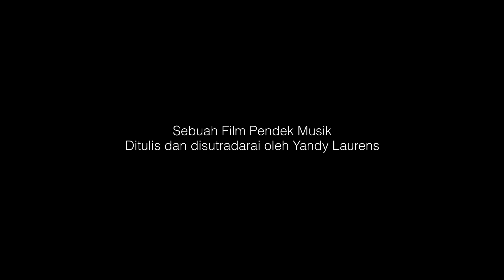Yura Yunita - Tenang (Short Film)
Sejalan dengan dilepasnya lagu “Tenang”, Yura mempersembahkan sebuah film pendek garapan Yandy Laurens. Dibintangi aktor-aktor ternama Ringgo Agus, Nirina Zubir, Kiki Narendra, dan aktor cilik Gamaliel Eleazar dan Zozo. Film ini berpusar tentang menghadapi kehilangan, hal-hal yang mungkin tidak akan pernah bisa kembali lagi, dan menerima sekecil apapun yang ada.

TENANG

Lirik & Melodi : Yura Yunita
Arranger : Yura Yunita & Iwan Popo
Produser : Iwan Popo
Gitar : Kevin Jonathan
Mixed & mastered : Billy Ramdhani di CLM Studio, Bandung, Indonesia.

Short Film

Produksi: Cerita Films
Sutradara: Yandy Laurens
Produser: Suryana Paramita
Penulis: Yandy Laurens
Penata Kamera: Dimas Bagus
Penyunting Gambar: Andhy Pulung
Penyunting Suara: Andre Harihandoyo

Pemain:
Ringgo Agus Rahman
Nirina Zubir
Kiki Narendra
Gamaliel Eleazar
Zozo

Yura Yunita is making music with the power she was born with – her voice. And what makes her even more special, she plays the piano, too. Flowing through her career, in 2017, Yura Yunita won her first Anugerah Musik Indonesia (AMI AWARDS) as Best Pop Female Singer and Best Pop Songwriter. In 2018, She won Best Pop Female Singer for two years in a row. In Global Asia 2019, Yura Yunita is one of the highly acclaimed Indonesia’s 99 Most Inspiring Women Issue 12 edition. She performs and composes music with distinctive melodies and lyrics.